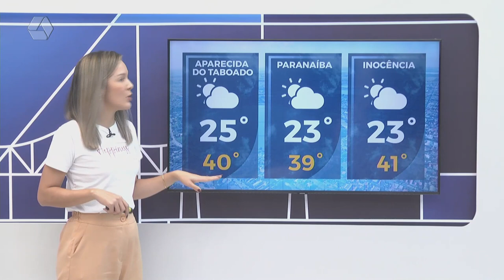Confira a previsão do tempo em Três Lagoas e região